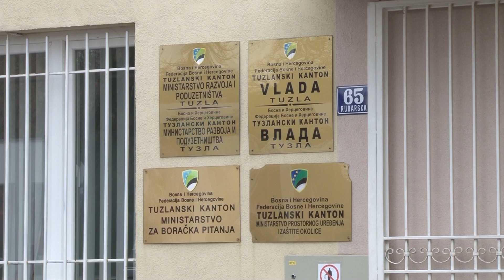Vlada TK: Nove pogodnosti za članove boračkih kategorija - 09.05.2019.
Na redovnoj sjednici Vlade TK danas je osim izvještaja o izvršenju budžeta, prihvaćena izmjena i nekoliko odluka koje se tiču dopunskih prava boraca i članova njihovoih porodica, vezanih za liječenje i volontiranje.